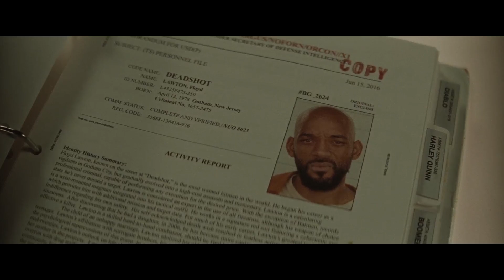Suicide Squad Recap - Previously On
Suicide Squad Summary: A group of bad guys are released from prison to fight themselves so that they can win back their prison sentences.